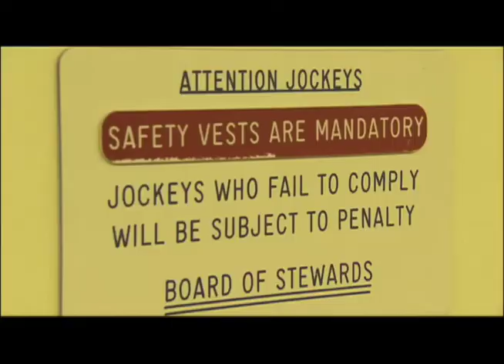Win Or Die Trying720